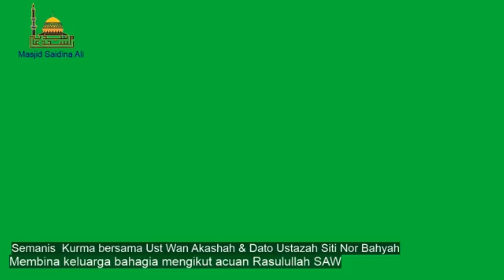Bicara Santai : Membina Keluarga Bahagia Acuan Rasulullah SAW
"Membina Keluarga Bahagia Acuan Rasulullah SAW "
bersama
Ustaz Wan Akashah Wan Abdul Hamid
Dato Ustazah Siti Nor Bahyah Mahamood
📆 1 Sept 2023 / 15 Safar 1445H
⏰ Selepas Solat Maghrib
🕌 Masjid Saidina Ali, Bukit Sentosa